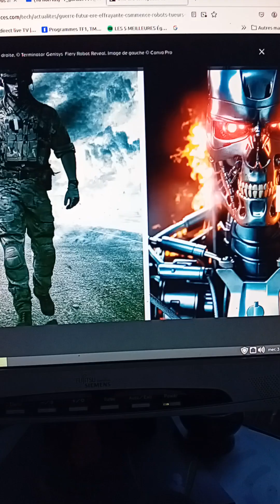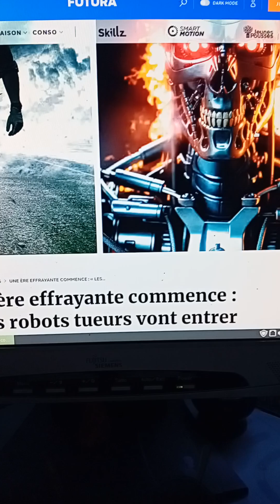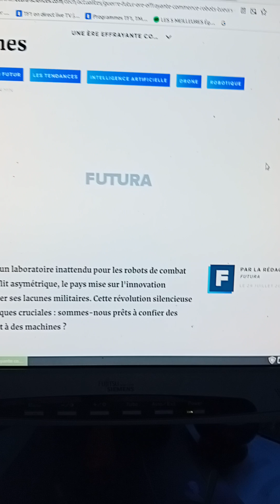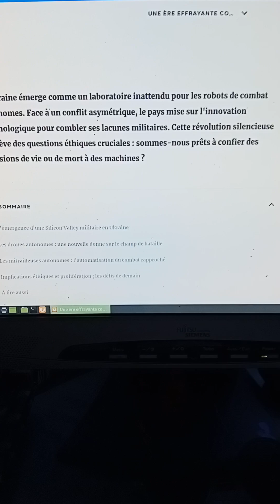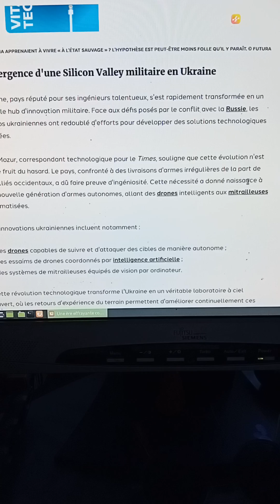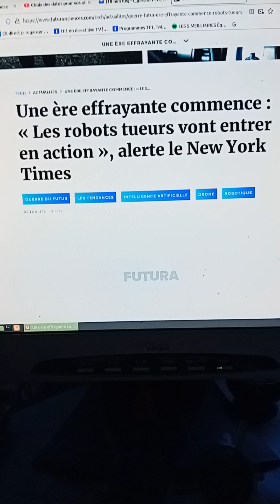les robots tueurs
vont entrer en action.